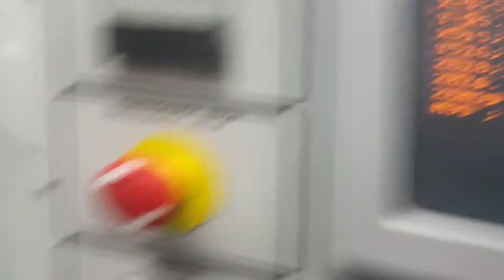Used 1998 Haas VF-0 Vertical CNC Machining center for sale 1-2896 #2